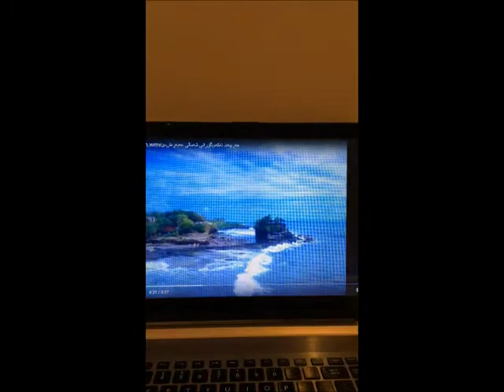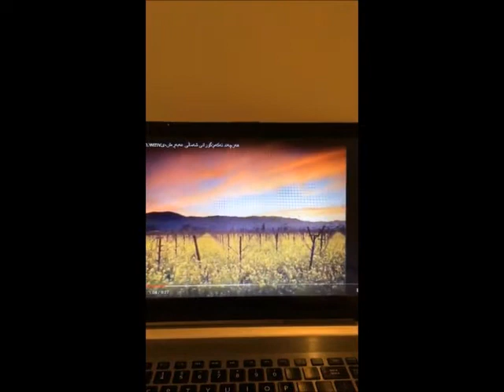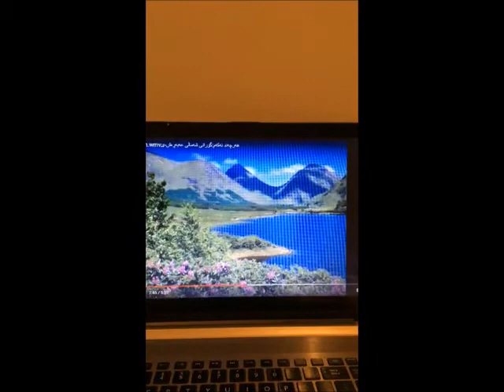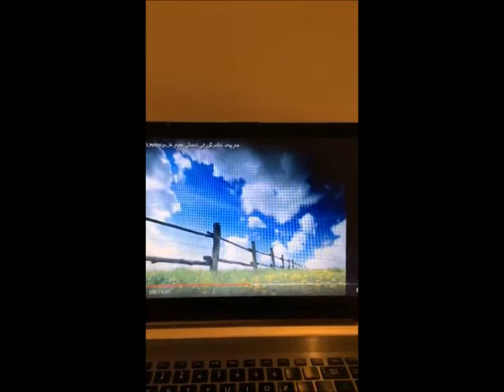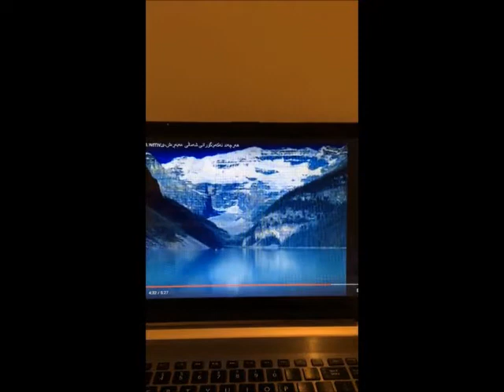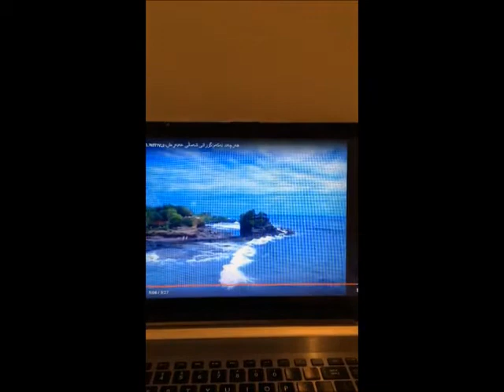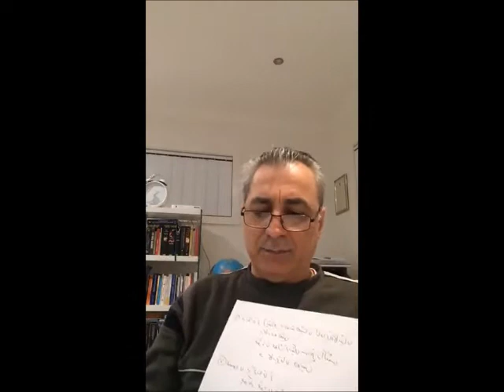محمد وەك کەسایەتیەکی سایکۆپاث بەشی یەکەم